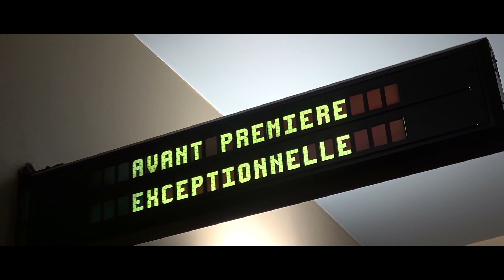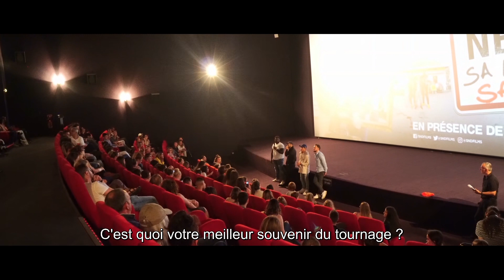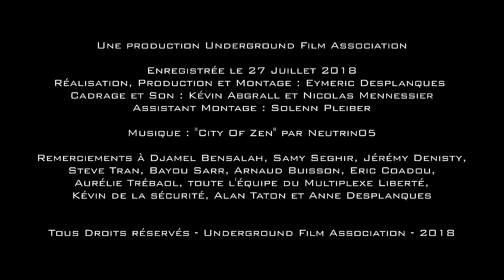Multiplexe Liberté - "Neuilly sa mère, sa mère !" en présence de l'équipe du film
Enregistrée le 27 Juillet 2018 à Brest

Réalisation, Production et Montage : Eymeric Desplanques
Cadrage et Son : Kévin Abgrall et Nicolas Mennessier
Assistant Montage : Solenn Pleiber

Remerciements à Djamel Bensalah, Samy Seghir, Jérémy Denisty, Steve Tran, Bayou Sarr, Arnaud Buisson, Eric Coadou, Aurélie Trébaol, toute l'équipe du Multiplexe Liberté,
Kévin de la sécurité et Alan Taton.